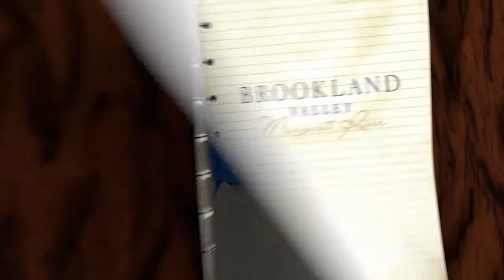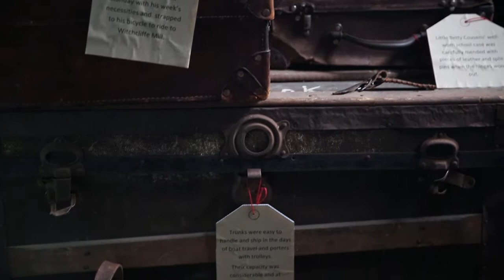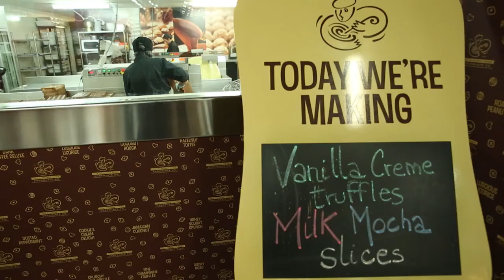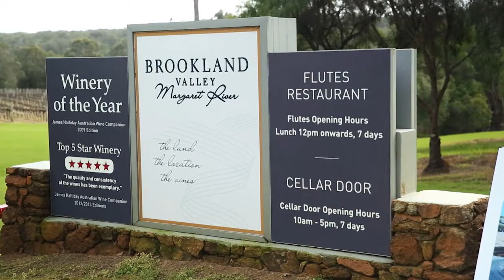Episode 189 - Brookland Valley, WA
In this episode, Michael visits Margaret River in WA. He explores Brookland Valley Winery, meeting viticulturist Steve and winemaker Courtney. He visits the Margaret River Chocolate Company, and learns about the process of fishing for abalone. He learns some interesting ways to cook abalone, and creates a delicious recipe of Fettuccini with Creamy Seafood Sauce!